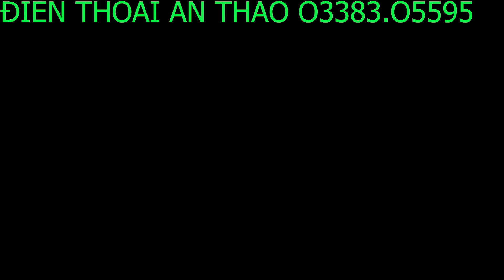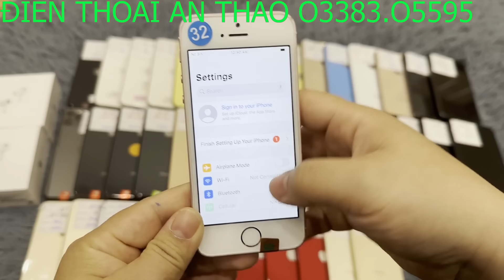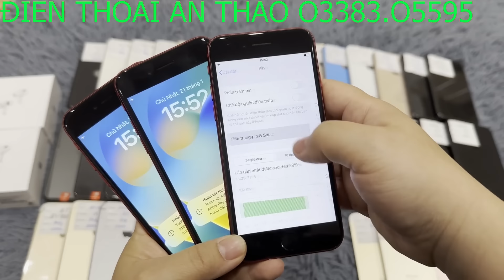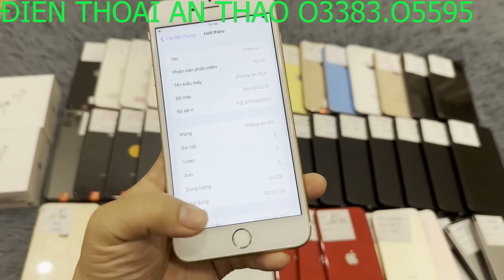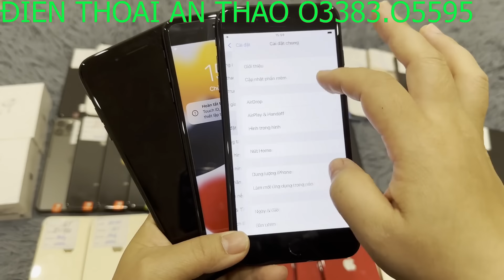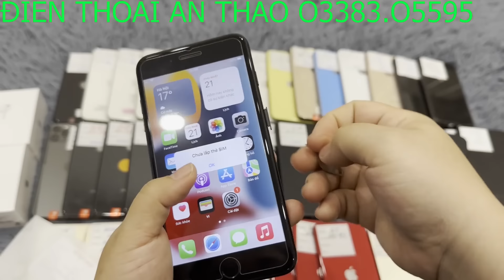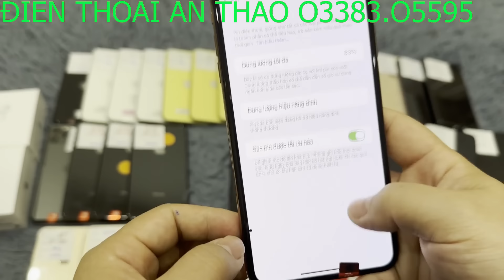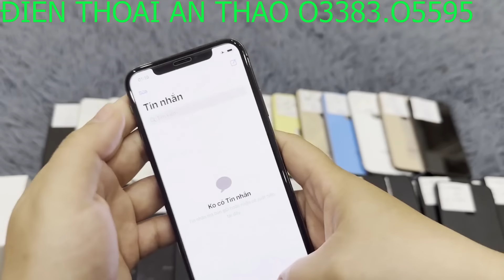21/1- Thanh lý: XS Max zin đẹp 38OOK/ 6SP, 7PL hơn 1 triệu/ iPhone về nhiều mã: 5SE,XS,XR,XSM!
ĐT An Thảo chuyên iphone cũ chính hãng Apple giá rẻ giá sinh viên, cam kết máy nguyên zin chưa qua sửa chữa, tình trạng máy sẽ nói cụ thể trên video, đủ các mã hàng từ iphone 5se  đến 12 pro max.

Hình thức mua và bán hàng: Mọi người cọc trước giúp e từ 100k-200k tùy giá trị máy ( tiền cọc trừ vào tiền máy ) , số tiền còn lại Nhận hàng kiểm tra máy 5-10' rồi thanh toán tiền cho shiper

Phụ kiện đi kèm: sạc cáp ,cường lực, ốp lưng và que chọc sim, thẻ bảo hành

Sđt và zalo tư vấn: 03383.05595 &   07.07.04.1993

- ip 6 quốc tế 32gb zin đẹp 900k, zin phẩy nhỡ 800k

- ip 5se quốc tế đẹp 98% 16gb  1100k,  32gb 1300k, 64gb 1400k

- ip 6s plus quốc tế 32gb zin phẩy 1550k, đẹp 1700k

- ip 7 quốc tế 32gb zin đẹp 99% 1800k, 128gb 2000k, 256gb zin phẩy 2100k

- IP 7 Plus lock  128gb zin phẩy nhỡ 2000k, 32gb 1800k

- ip 7 plus quốc tế 128gb zin đẹp 99 pin cao 3000k, zin phẩy  2800k

- ip 8 plus lock  128gb zin phẩy 2800k, 64gb 2700k, 256gb 2900k

- SE 2020 quốc tế 64gb zin  đẹp 99% pin zin 9x 3000k

- XS qte 64gb zin phẩy 97% 4700k

- 11 lock 64gb zin keng chất, pin 99-100 sạc ít 5300k

- 12 lock 64gb zin keng chất pin 100 sạc ít 6300k

- 11 quốc tế 64gb zin phẩy đẹp 97-98%% 6200k, màn lô 5400k

- 12 pro qte 128gb zinall hình thức phẩy  9600k

- Tai nghe pro 2 rép 1-1 new seal 250k ( chưa bao gồm ship )

- sạc nhanh 20w 100k/ 1 bộ ( chưa bao gồm ship )

Tất cả các máy thanh lý mọi người xem giá trên video ạ. Thanks all ^^

Nhóm Cộng đồng iphone lock cho ace và bạn bè chia se ạ